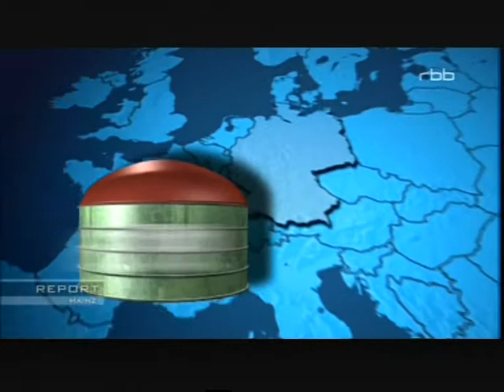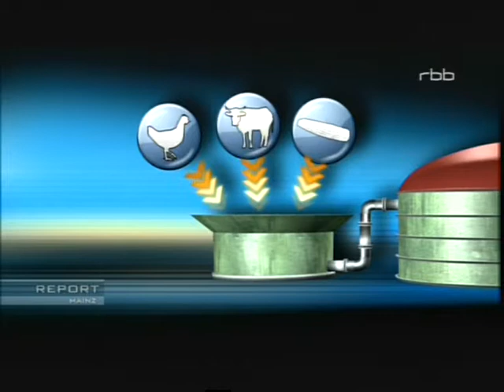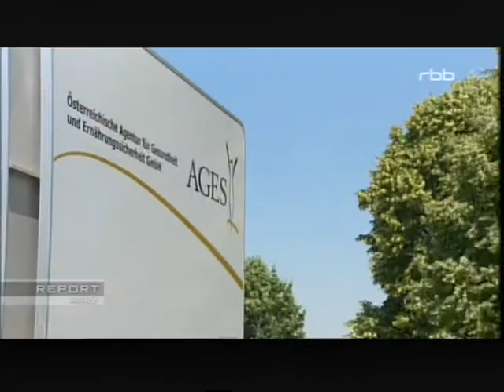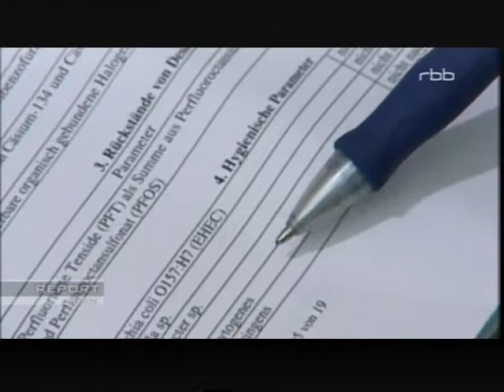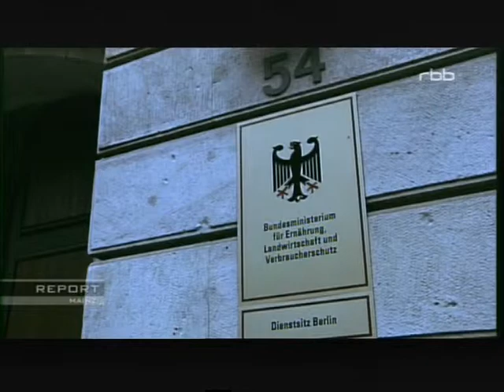796 Energiewende Report Mainz Biogasanlagen + die gefährlichen Bakterien EHRG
796 Energiewende Report Mainz Biogasanlagen + die gefährlichen Bakterien (EHRG)
1. Witz des Tags. Jeden Tag ein neuer Witz
1.b. Ludger Winter Witz des Tages Fan Artikel
2  Gratis Urlaub für jedermann. Tipps wie sie gratis Urlauben können.
3. Stadt und Sparen
4 Spendenaufruf
5 FB Wunsch Liste für jeden. Damit Freunde einen Beschenken können.
6. Gratis Mathe Nachhilfe in Internet.

1. Ludger Winter Witz des Tages Jeden Tag neu der Witz des Tages

78 Ludger Winter Witz des Tages der Wein Witz

1.b. Ludger Winter Witz des Tages Fan Artikel

2 Tipps wie man Gratis Urlaub in der ganzen Welt machen kann.

3. Stadt und Sparen Meine Seite weil die ganze Welt pleite ist außer ein paar Städte.

4. Mein Spendenaufruf. Wenn Ihre ein Haus eine Firma oder was anderes zu vererben habt. Dann vererbt es mir Ludger Winter. Damit ich damit gutes für die Menschheit tun kann.

So habe ich auch gerade eine Ebola Kanal eingerichtet wo schon über 50 Videos über Ebola berichtet, und heute auch eine Impfung vorgestellt wurde , die in fast keine Nachrichten vorgestellt wurde.

Ludger Winter
Betreff: Spenden
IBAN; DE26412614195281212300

5. FB Wunsch Liste für jeden. Damit Freunde einen Beschenken können. Eine Wunschliste sollte jeder auf seiner Internetseite oder FB Seite Oder Google + Seite haben.

6. Gratis Mathe Nachhilfe in Internet.